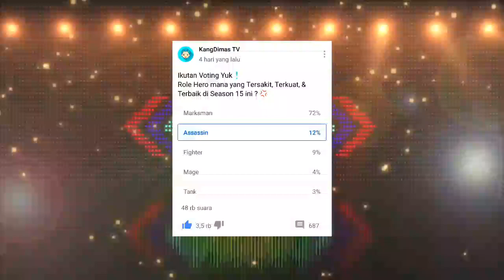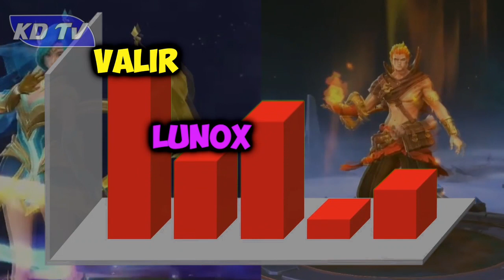7 HERO MAGE TERBAIK SEASON 15 | Mobile Legends Indonesia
7 Hero Mage Tersakit dan Terbaik Season 15 Mobile Legends Indonesia 2020

Oke berbicara soal role mage, Mage merupakan hero yang mendominasi di game Mobile Legends. Kalau kalian perhatikan, jumlah hero mage sangat banyak, Sementara assassin merupakan role hero yang sedikit. Keberadaan mage sangat penting untuk memperlambat perkembangan hero musuh di early hingga mid game. Serte Build Item Mage yang Sangat Terekomendasi untuk kalian Gunakan di Season 15.

TWITER : @kangdimastv09